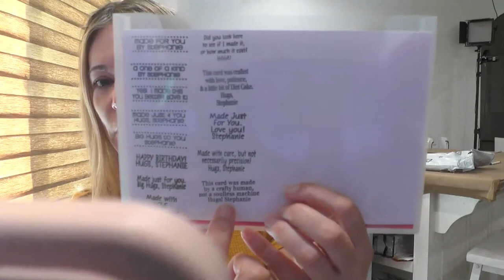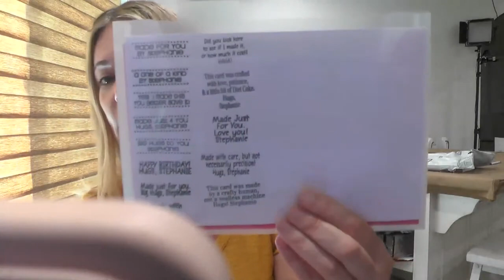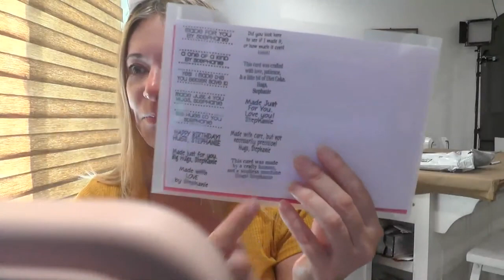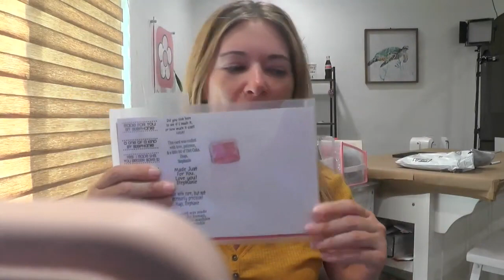No Make Up Monday 6 26 23